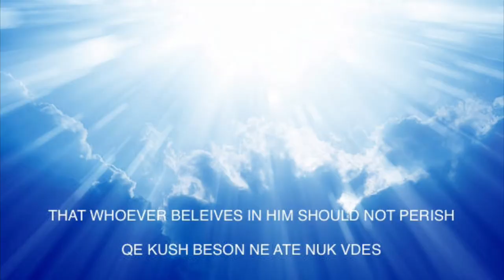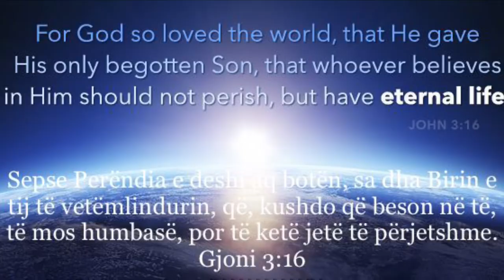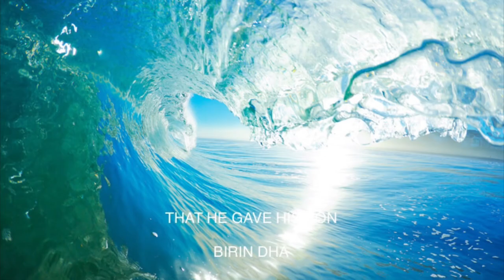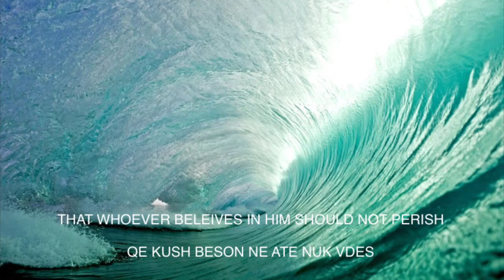Hallelujah - Margarita Pjetri (Albanian version)